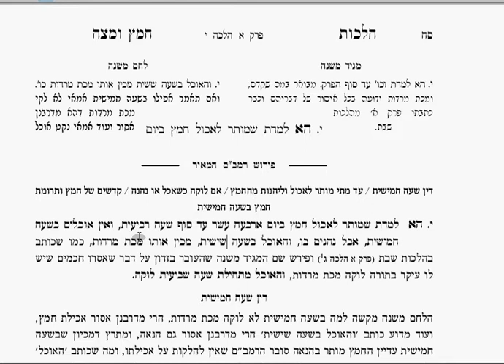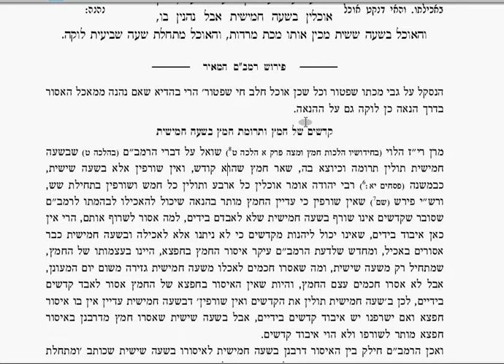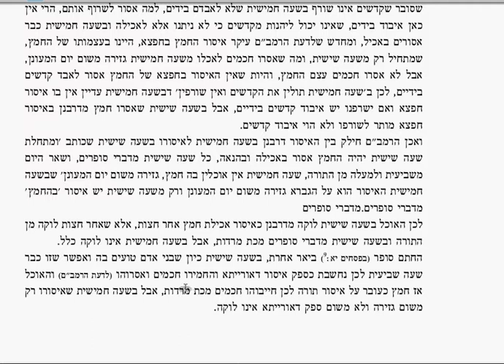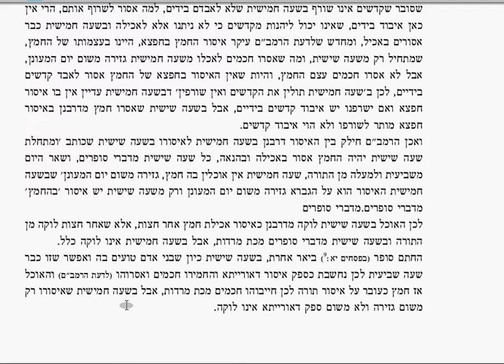Chapter Halalcha l0